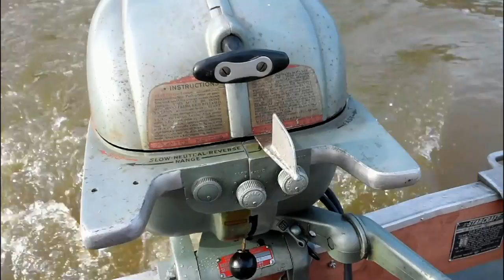1949 Johnson QD 10 Outboard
Thing is making an intermittent knock. But runs and idles great.